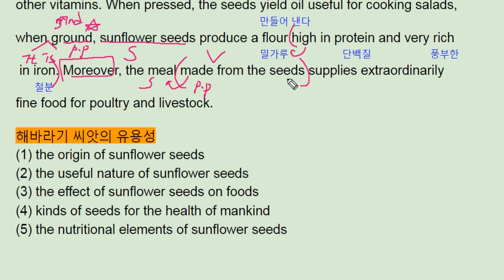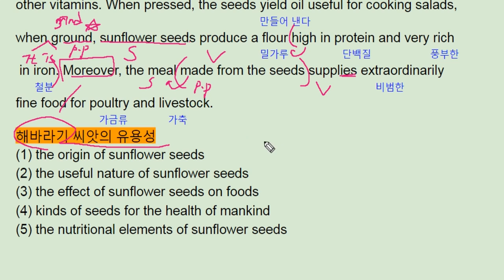파사쥬 팝 unit03 테스트 7 - 번개콩